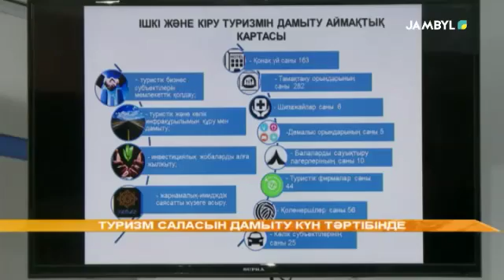ТУРИЗМ САЛАСЫН ДАМЫТУ КҮН ТӘРТІБІНДЕ